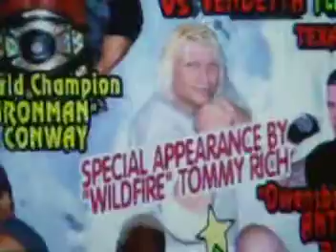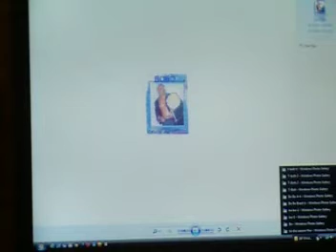Luv Shak-41 001.MOD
NFW Oddcouple Charming Charles and Big Al talk about Dec 31st NFW Event Tis The Season and Bo Bo brazil Jr and T-Bolt has a message for the NFW nation